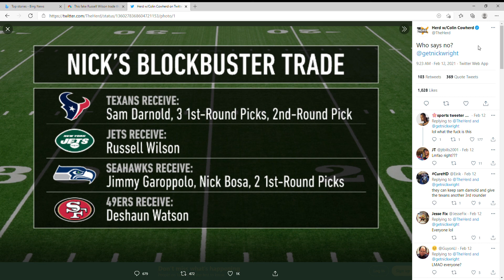This fake Russell Wilson trade Idea is absolutely ridiculous